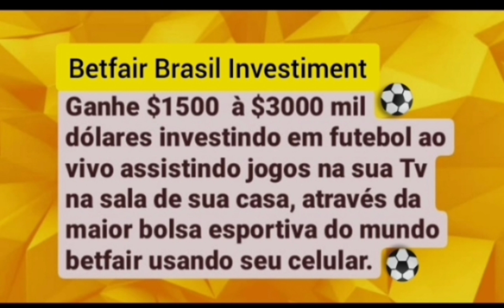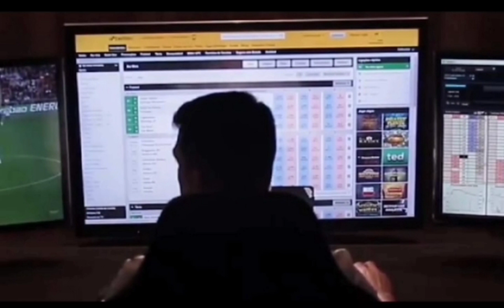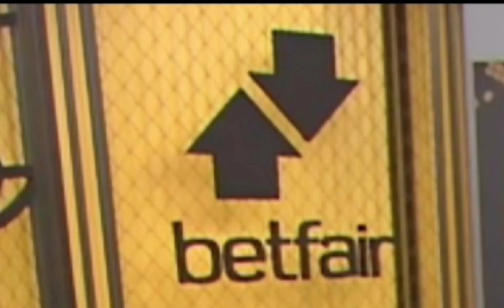🏴󠁧󠁢󠁥󠁮󠁧󠁿 Liverpool x Real Madrid 🇪🇸 9° Investimento do dia. Início às 16:00h detalhes na descrição. 📥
Liga dos Campeões da UEFA Final
🏴󠁧󠁢󠁥󠁮󠁧󠁿 Liverpool x Real Madrid 🇪🇸
Nosso 9° Investimento do dia. Pontapé Inicial às 16:00h Nosso investimento será no contra goleada do Liverpool no mercado correct score pegar a odds inicial 11. Jogo com probabilidade de mais 2.5 gols na partida. Atenção investimento recomendado somente para operadores que de banca de no mínimo R$1000 reais ou $1000 dólares pra cima com gestão de banca. Só invista o que você possa perder e não vai lhe fazer falta na sua renda familiar. Oferta de boas-vindas para novos clientes da betfar. Para garantir sua oferta, acesse o link a baixo e abra sua conta na maior bolsa esportiva do mundo e ganhe 200 reais de bônus no seu primeiro depósito. Se inscreva em nosso canal no YouTube e tenha as melhores entradas de investimento nos jogos do dia nos mercados bem analisado e indicado com alta probabilidade de acerto e assim obter lucros com segurança do seu investimento no jogo e mercado selecionado.